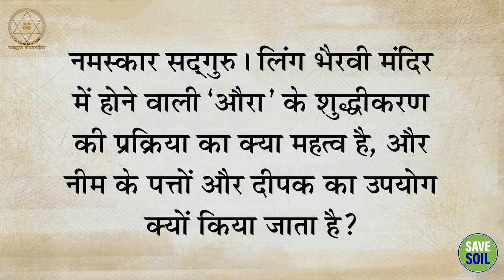अपनी आभा को साफ करने के 4 तरीके || Sadhguru Sadupdesh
अपनी आभा को साफ करने के 4 तरीके
4 Ways To Clean Your Aura

आभामंडल को साफ करने के लिए क्लेशनाशन क्रिया एक शक्तिशाली तकनीक है। लिंग भैरवी मंदिर के प्रदर्शन में नीम के पत्तों और अग्नि का उपयोग किया जाता है। सद्गुरु इस वीडियो में इस प्रक्रिया के पीछे छिपे विज्ञान की व्याख्या करते हैं।

The Kleshnashan Kriya is a potent technique for clearing the aura. Neem leaves and fire are used in the Linga Bhairavi temple performance. Sadhguru explains the science underlying this procedure in this video.